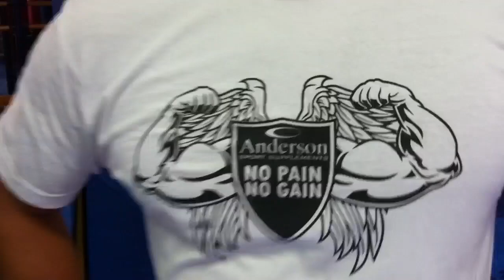SFIDA CHIOGGIOTTA AL TITOLO MONDIALE dalla GYM CLUB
Dalla storica palestra GYM CLUB dell'inossidabile GIMMI TIENGO gli atleti DANIELE BULLO e DENNIS BONALDO rispettivamente in categoria HP ( da 1,68 a 1,73) e OVER 50 si preparano alla sfida di fine ottobre, e facendo i debiti scongiuri, la finale del 18 e 19 novembre a SCHIO.